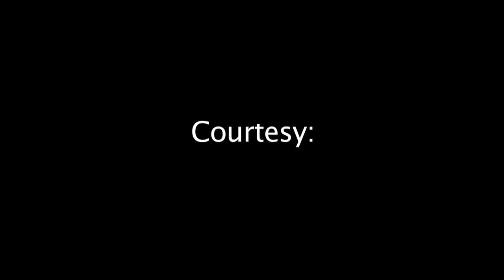SPLASH 011 - GRAND Draw - Do you want to go to Mazeppa Bay?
Entries close 22 December 2017 & the draw will be on 24 December 2017